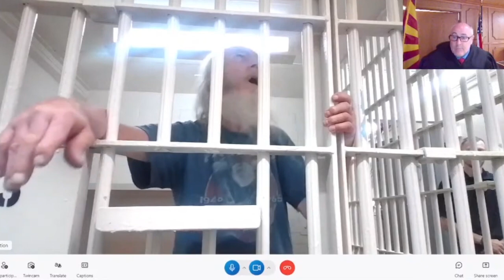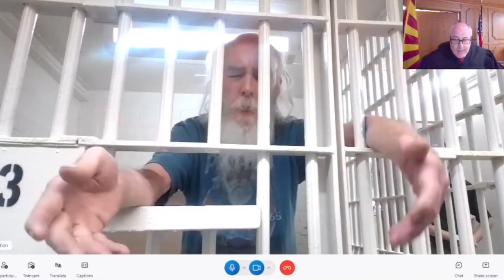Four charges, and he was NOT happy! The ending was unexpected!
Welcome to Circuit Court Watch!

Stay informed and engaged with our comprehensive coverage of circuit court hearings. Our channel brings you live streams and highlights of important legal proceedings, providing insight into the judicial process and the cases that shape our legal landscape.

Whether you're a legal professional, a student of law, or simply interested in understanding how the justice system works, Circuit Court Watch is your go-to destination for real-time access to courtroom action. From high-profile trials to pivotal appeals, we bring you unfiltered access to the heart of the legal system.